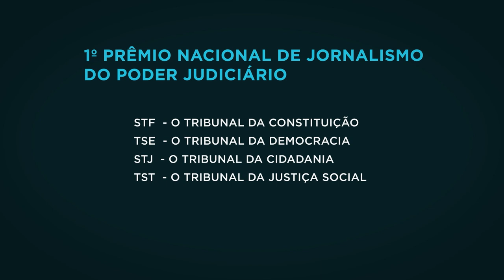STF e tribunais superiores lançam prêmio nacional de jornalismo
O I Prêmio Nacional de Jornalismo do Poder Judiciário foi lançado em cerimônia no Supremo Tribunal Federal (STF), nesta quarta-feira (13). A iniciativa conjunta do STF, do Tribunal Superior Eleitoral (TSE), do Superior Tribunal de Justiça (STJ), do Tribunal Superior do Trabalho (TST) e do Superior Tribunal Militar (STM) celebra os 35 anos da Constituição de 1988 e promove uma reflexão sobre os direitos assegurados pela Carta Magna.​​​​​​​​​
Presente ao evento, a presidente do STJ, ministra Maria Thereza de Assis Moura, destacou que o prêmio "marca o lançamento de uma nova cooperação entre a imprensa e as instituições de Justiça".